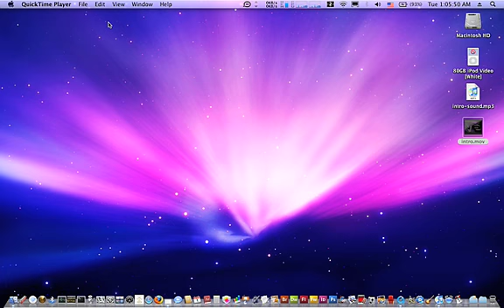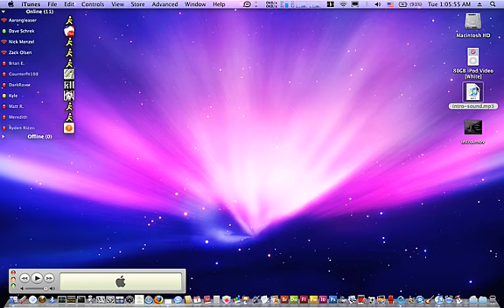How To Retrieve Leopard Intro Files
This video shows how to retrieve the Macintosh Leopard (10.5) intro movie and sound file from within leopard's system files.

In order to do this you must, of course, be using the Leopard operating system.

I am not sure if this works on Mac OS 10.4 but I have tried with Mac OS 10.3 and it does not work.

If you are having trouble seeing the movie, I have set up some instructions for you in text as well.

- Navigate to MacintoshHD/System/Library/CoreServices
- Control Click/Left Click on Setup Assistant
- Select 'Show Package Contents' in the drop down menu
--A new window should have opened--
-Navigate to Contents/Recources
-Control Click/Left Click on TransitionSection.bundle
-Navigate to Contents/Recources
-Locate the files intro.mov and intro-sound.mp3
-Select them, and copy them to desired destination

ALTERNATELY (And A Lot More Easily)
- Open Firefox
- Place the following URLs into two separate address bars (in two different windows/tabs)

file://localhost/System/Library/CoreServices/Setup%20Assistant.app/Contents/Resources/TransitionSection.bundle/Contents/Resources/intro.mov

file://localhost/System/Library/CoreServices/Setup%20Assistant.app/Contents/Resources/TransitionSection.bundle/Contents/Resources/intro-sound.mp3

-Open the downloads window (Tools/Downloads or command J)
-Highlight the URLs in both address bars and drag them to the downloads window, one at a time.